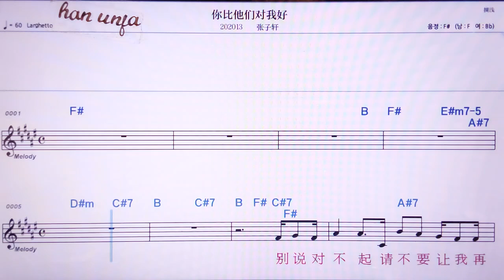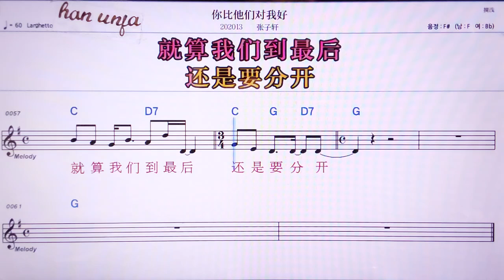💖나비타먼뚜이워하오/짱즈쉬앤 👍MR,노래방, 악보, 코드,Karaoke With Sheet Music